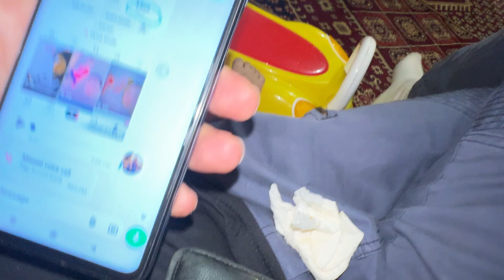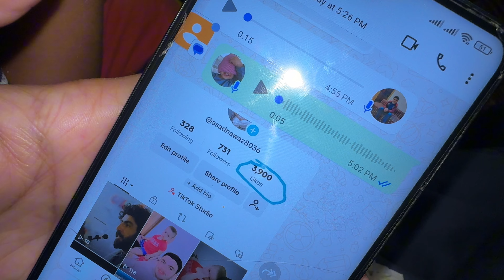Shoes akhair lay leye Arcade ONE say 😍 comment may bataye k kaise hain | Beautiful shoes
shoes
best shoes
buy,reselling shoes
nike shoes
buying shoes
shoes brands
best mens shoes 2024
how to buy fakes
mens shoes
puma shoes
vans shoes
best shoes brand
buying shoes for cheap
gucci shoes
top 10 shoes brands
jordan shoes
reebok shoes
adidas shoes
japani shoes
indian shoes
tjmaxx shoes
bes shoes 2024
selling shoes
must have shoes
burlington women shoes
5 best mens shoes
expensive shoes
how to buy sneakers
best summer shoes